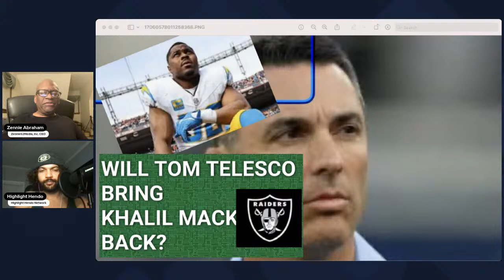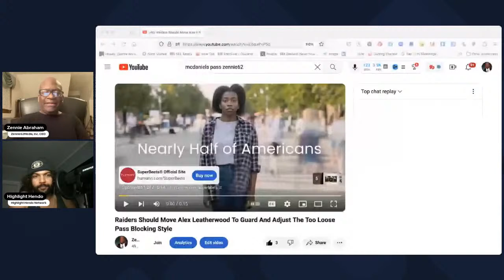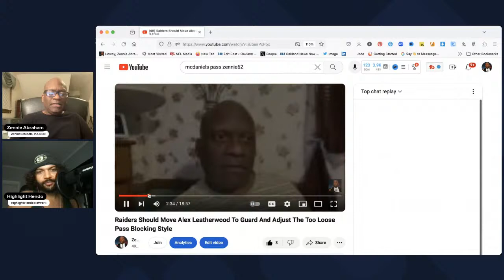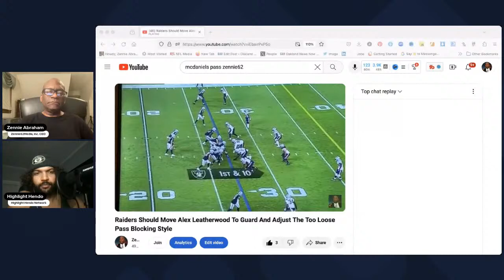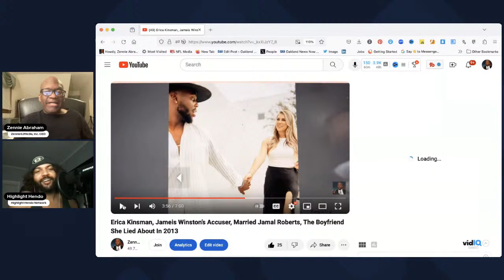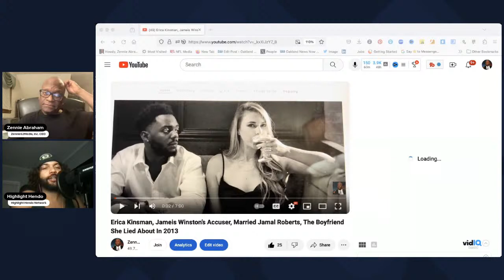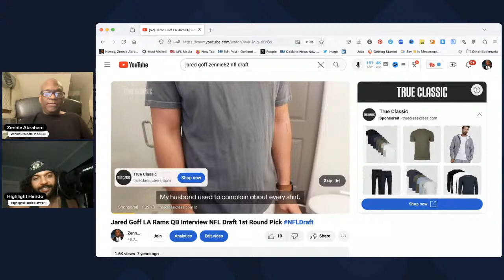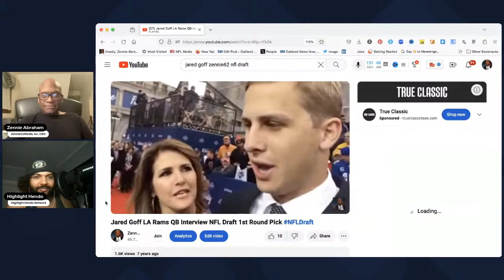Las Vegas Raiders Hire Tom Telesco As GM, Will He Bring Khalil Mack Back To Silver And Black?